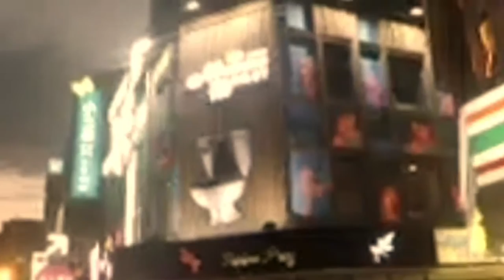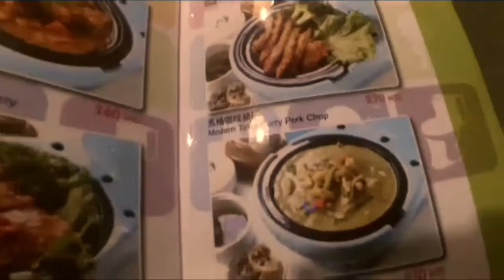Poop restaurant 💩🍽- Taiwan Stories Rizz round the world ✈️🏝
Gathered family and friends an went to The Modern Toilet which is a toilet themed restaurant in Taipei... You can imagine what they sell hahaha